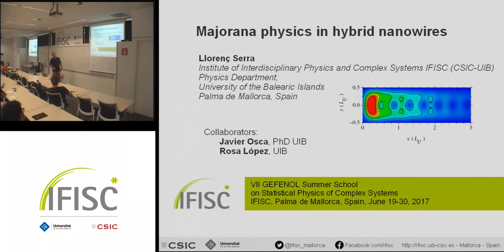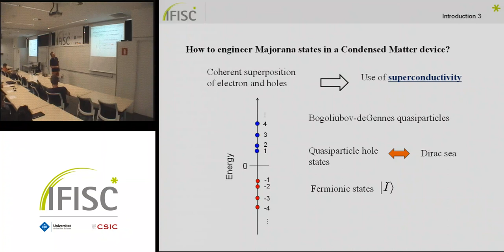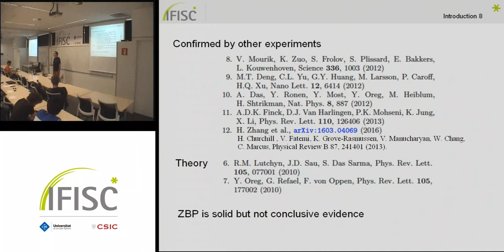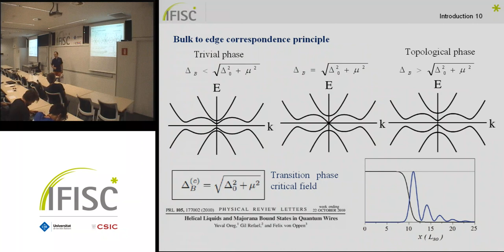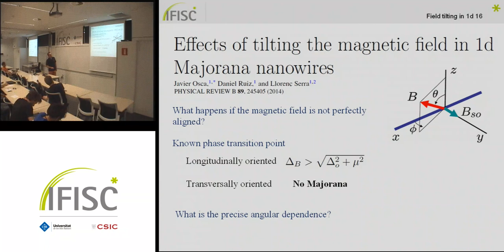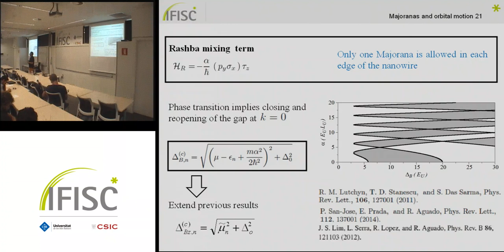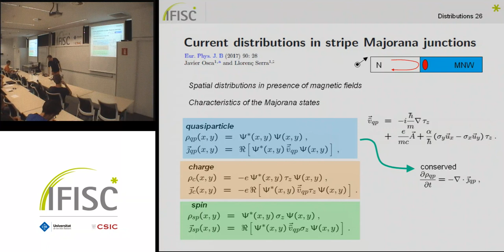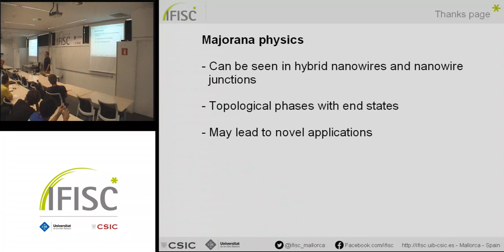Majorana physics in hybrid nanowires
- By: Llorenç Serra
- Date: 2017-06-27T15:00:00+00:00